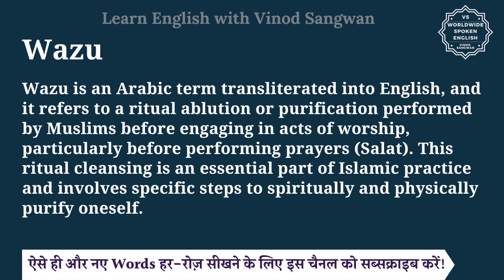Wazu meaning in Hindi | Wazu ka matlab kya hota hai | English to hindi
इस वीडियो में आप Wazu का हिंदी में मतलब समझेंगे और साथ में Wazu का pronunciation भी सीखेंगें यानि की आप Wazu के अर्थ के साथ साथ ये भी सीखेंगें की Wazu को कैसे बोले या Wazu को बोलने का सही तरीका क्या है |

तो बस एक मिनट में सीखिए Wazu को|
Let’s learn Hindi Meaning of Wazu in detail.

Wazu का हिंदी में अर्थ होता है
Wazu is an Arabic term transliterated into English, and it refers to a ritual ablution or purification performed by Muslims before engaging in acts of worship, particularly before performing prayers (Salat). This ritual cleansing is an essential part of Islamic practice and involves specific steps to spiritually and physically purify oneself.

Wazu को इन उदाहरणों से और अच्छे से समझ सकते हैं